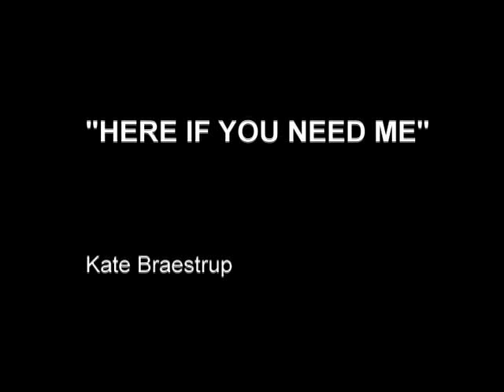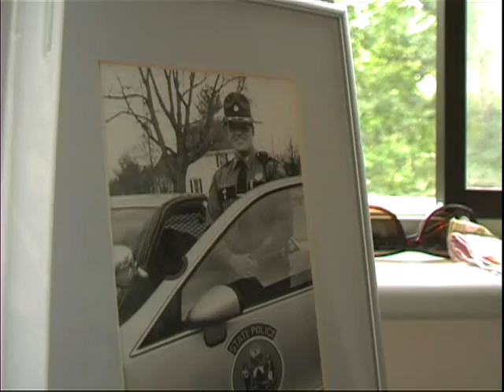Kate Braestrup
Here If You Need Me is the story of Kate Braestrup's remarkable journey from grief to faith to happiness. It is dramatic, funny, deeply moving, and simply unforgettable, an uplifting account about finding God through helping others, and the tale of the small miracles that occur every day when life and love are restored.